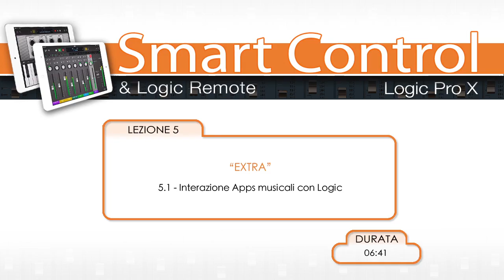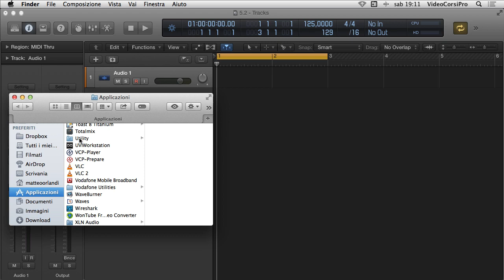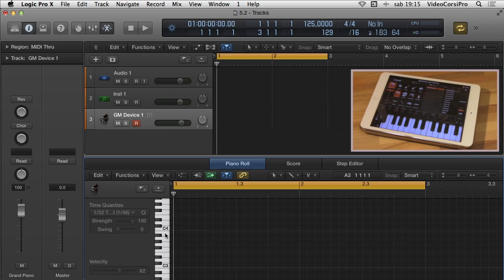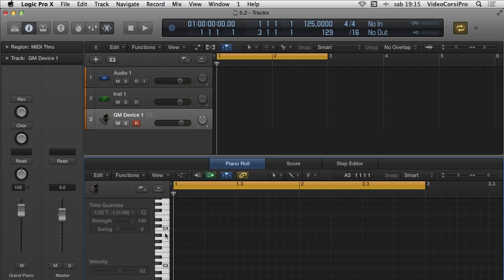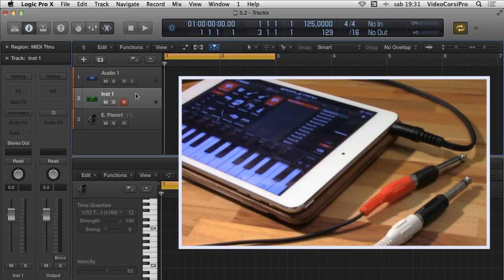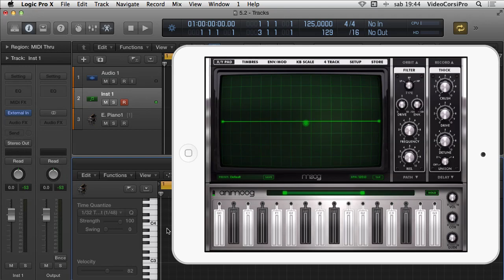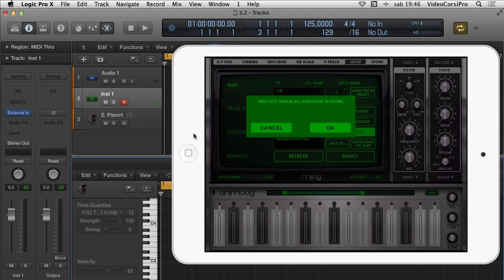Tutorial Logic Pro X - Smart Control & Logic Remote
Filmato tratto dal Videocorso "Logic Pro X - Smart Control & Logic Remote" realizzato da VideoCorsiPro.
Capitolo 5.1 - Interazione Apps musicali con Logic

Durata del corso: 2 ore (22 filmati HD)
Lingua: Italiano
Insegnante: Matteo Orlandi